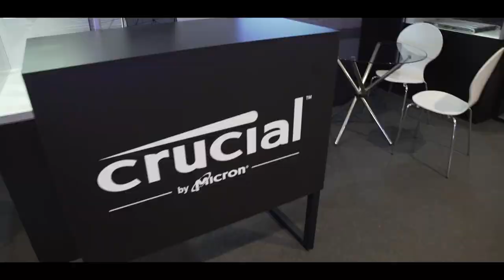Asbis Hub Tech Talks | PLOMBIR Event Company